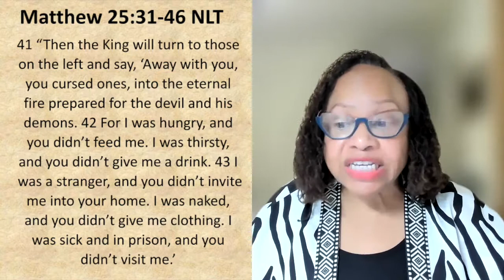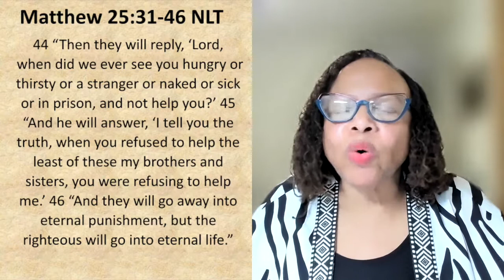Do You Understand Your Assignment? | Brown Chapel AME Church-Ypsilanti | Sermon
Brown Chapel AME Church - Ypsilanti